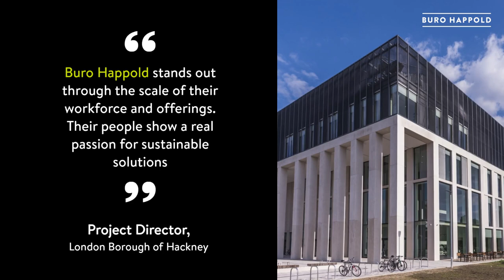Britannia Leisure Centre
London, UK.

Situated within an ambitious regeneration scheme in Shoreditch, the Britannia Leisure Centre is a flagship development at the heart of the local community. Representing a significant investment by Hackney Council, the centre offers high quality facilities and an abundance of activity programmes to create a welcoming and conducive space for everyone to enjoy.

PROJECT DETAILS
Client
Hackney Council

Architect
FaulknerBrowns Architects

Duration
2019–2021

Bridge engineering and civil structures, Fire engineering, Ground engineering, Structural engineering, Sustainability